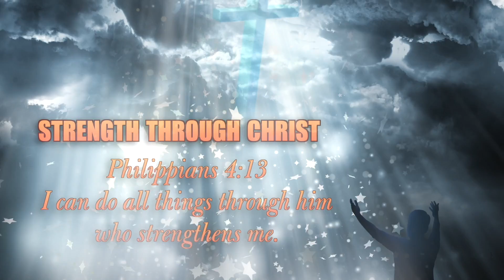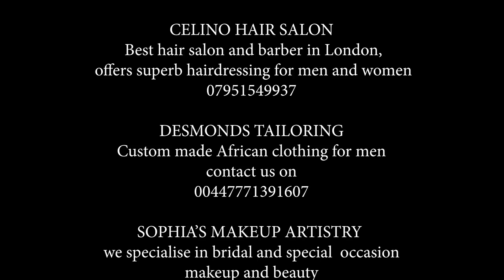THE DESTINY OF MAN – Prophet Eliyahu Boateng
The True Way Chapel International

Watch the full message:
Prophet Eliyahu Boateng of The True Way Chapel International in London talks about the Destiny of Man.